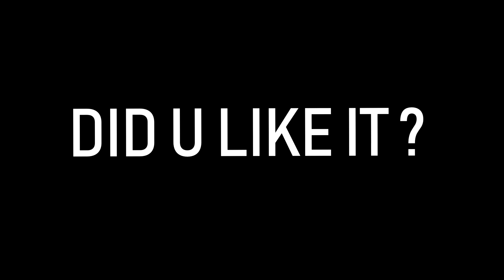AION 6.7 - YUKINYY GLADIATOR PVP "THE LAST FIGHT" TRAILER (PART 2/2)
Sorry, some bug color, i will fix it for the final movie ! ENJOY !
Aion Yukiny Gladiator PvP , Finally im back..
Ping: 7-15ms
Server: !Notaion

Ping: 12ms

PC spec:

Asus TUF Z390-Plus
Intel i7 9700k cooled by Noctua Nh-d15s
Asus ROG Geforge GTX1070Ti A8g
16GB Corsair Ram DDR4 3000Mhz
Corsair and Samgsung SSD, Western Digital Black Hard Disk
Others: Monitor Omen-25 144hz, Logitech G502 AIMO, Cooler Master Mk750 MX Red